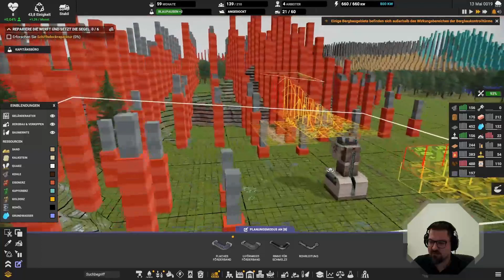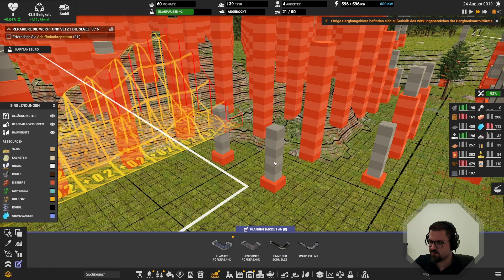Förderbänder - Captain of Industry (Blind) - #05 [Let's Play/Deutsch/German]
CaptainOfIndustry ist ein komplexes Logistik- & Fabrik Aufbauspiel mit dem Ziel die Bevölkerung einer Insel zu versorgen & durch Forschung sogar den Weltraum zu erobern.